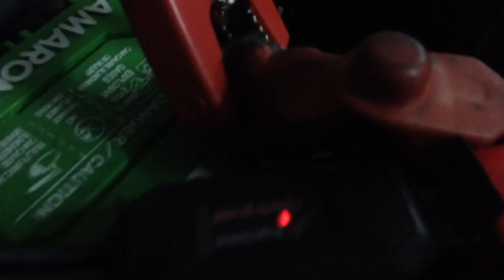Graphilium Cell vs Lithium Ion Battery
AutoJump™ is the World's MOST RELIABLE Car Jump Starter powered by the AEGEA Graphilium Cell.

So we went out and purchased a brand new lithium battery car jump starter, and it did not even work ... If it can happen to us, it can happen to anyone ... Which one will you rely on in an emergency? Graphilium Cell or Lithium Ion Battery?

WHAT IS GRAPHILIUM?
Basically our Graphilium™ Cells are composed from a combination of Graphene, Nano Carbon and Lithium-Ion technology.

The extraordinary properties of our AEGEA Graphilium™ Cell are:

• Super fast Charging times (Charges within minutes and even seconds)
• Exceptional life cycle – (Last over a million charge cycles)
• Non Flammable even under high electrical pressure
• Works even in Extreme hot or cold temperatures
• Capable of high energy outputs
• Stores energy charge for a long period of time